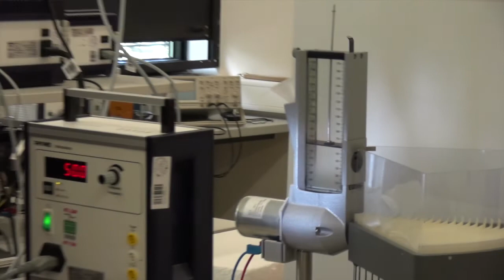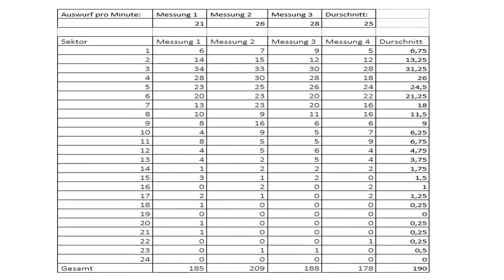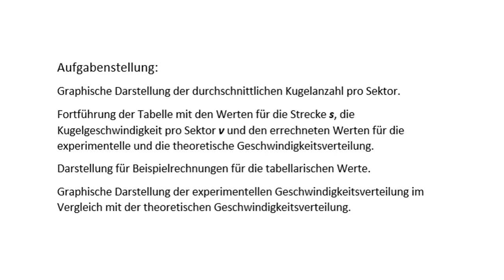Versuch K1 Maxwell-Boltzmann-Geschwindigkeitsverteilung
Atome und Moleküle haben eine Verteilung der Größe ihrer Geschwindigkeiten, die von ihrer Masse und der Temperatur abhängt. Die Geschwindigkeitsverteilung ist auf die statistisch erfolgenden Stösse der Teilchen untereinander zurückzuführen, die durch Rütteln von vielen kleinen Glasbällen simuliert werden kann. Ihre Geschwindigkeiten werden durch ihre Fluglängen bestimmt. Die Geschwindigkeitsverteilung von Kugeln in einem Modellversuch soll experimentell bestimmt werden und mit der Erwartung aus einer Maxwell-Boltzmann-Geschwindigkeitsverteilung verglichen werden.